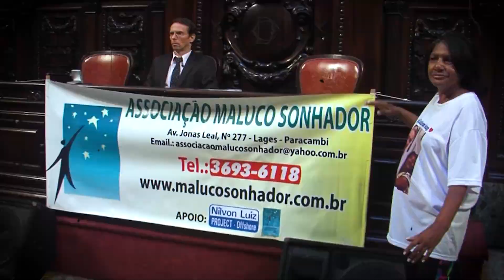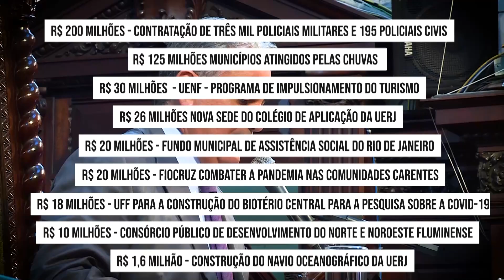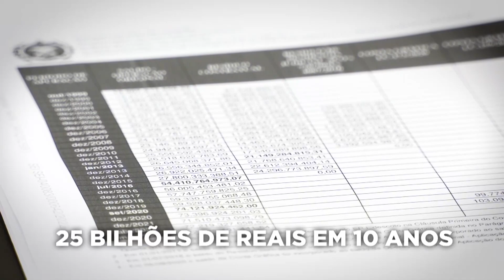Homenagem dep. André Ceciliano